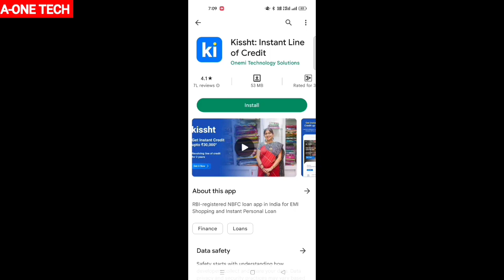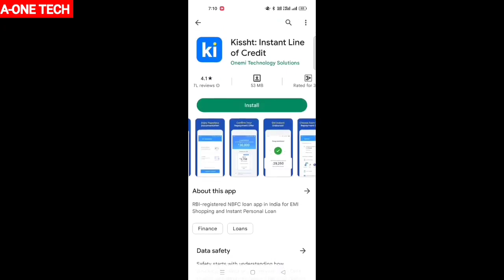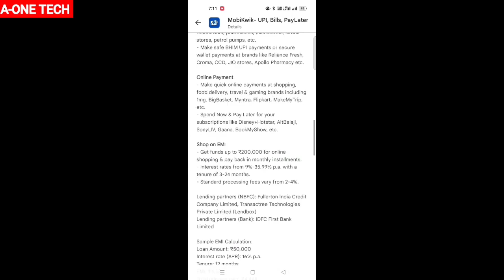New Instant Loan Apps 2024 | Without Income Proof Loan Apps 2024 | No Cibil Score Loan apps 2024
1.
2.

⏩⏩ QUERIES -
best instant loan app without income proof,instant loan,loan app fast approval,instant loan app without income proof,aadhar card se loan kaise le,instant

1. A-ONE TECH Channel Never Promote and Support any Loan Application, And never force anybody to take loan from any app or company.

2. Channel Provide only review of Loan App or company.

3. Channel is not responsible for any type of Profit or loss.

Thanks